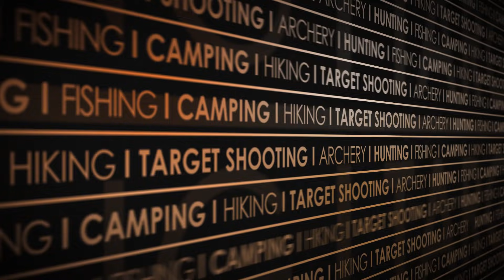A Closer Look at EHD and CWD in Whitetail Deer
Unfortunately, the deer populations have been effected due to different diseases such as, EHD and CWD. We spoke with deer biologist, Jason Sumners from the Missouri Department of Conservation about these diseases and how they are effecting the Whitetail Deer.